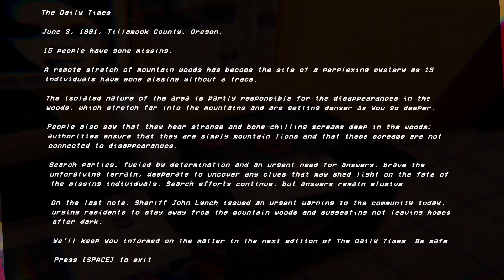ORMANDA BİR ŞEY VAR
skinwalker